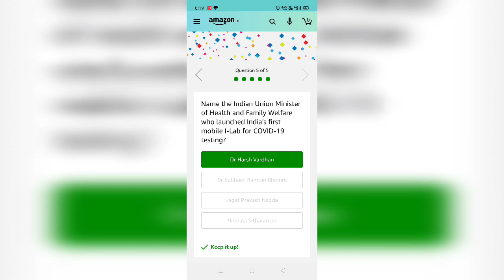Amazon quiz answer today | Vivo S1 | Amazon latest quiz | 8 July 2020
We upload some interesting video in a day or a week.
FOLLOW ME IN THESE PLACES FOR UPDATE
Business/professional enquiry ONLY-
(please don't use YouTube Inbox)